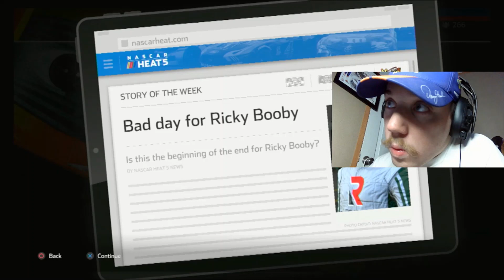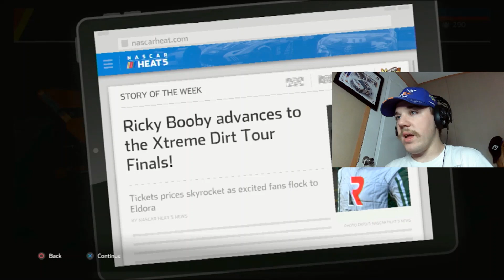WHO FIGHTS FOR THE DIRT TITLE: NASCAR HEAT 5 CAREER Ep. 13